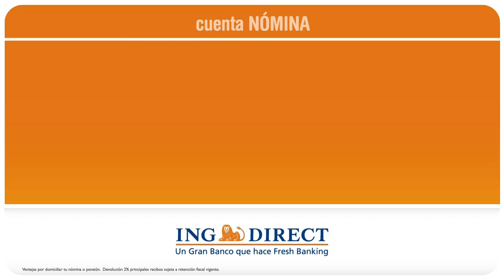torrevieja mayo 27